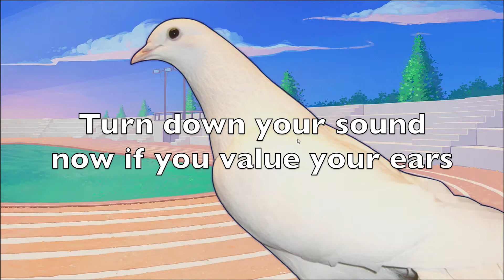Let's Play Hatoful Boyfriend Part 2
Still continuing our first day at school, we meet some of our favorite characters and laugh our asses off.